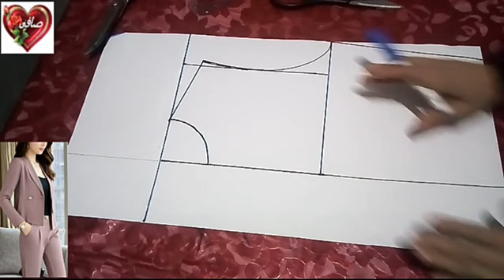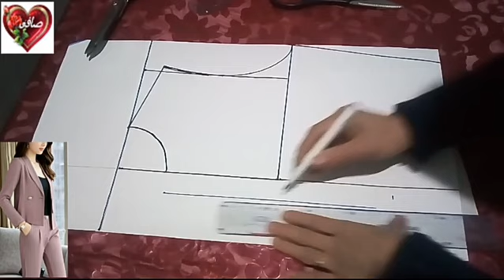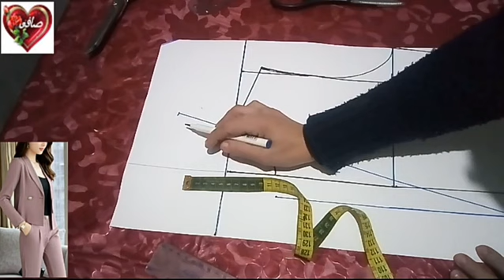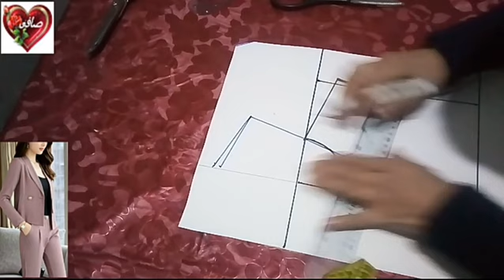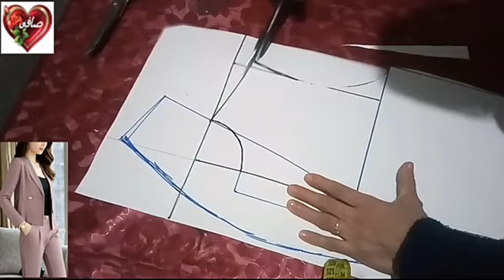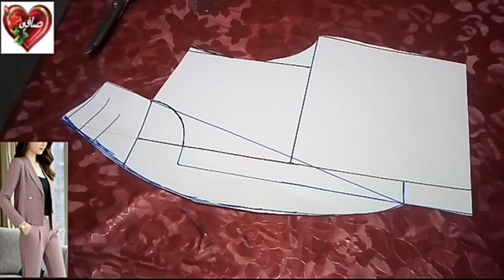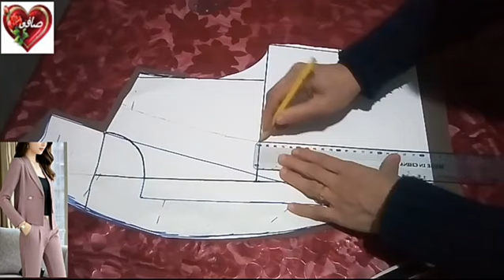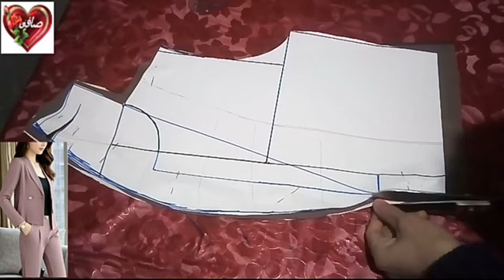قص وتشطيب الكول شال